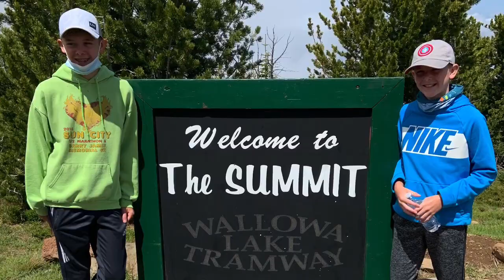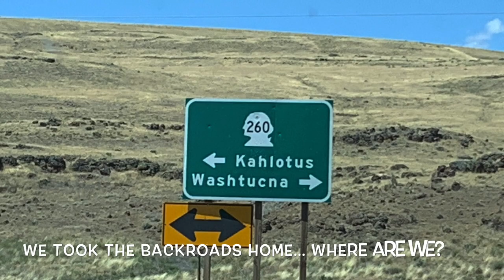Family Vacation July 2020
Walllowa State Park and Hell’s Canyon